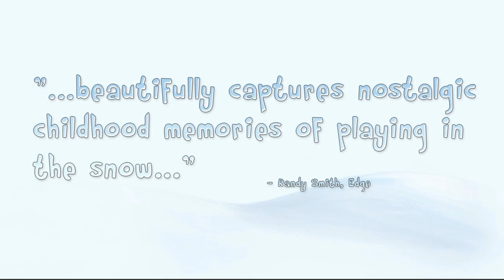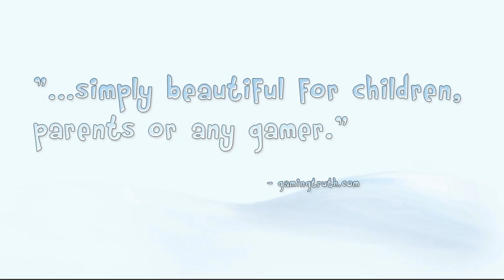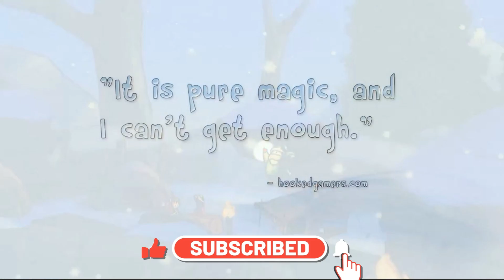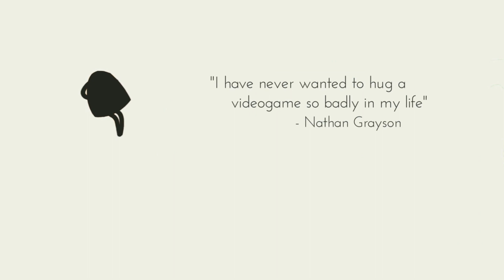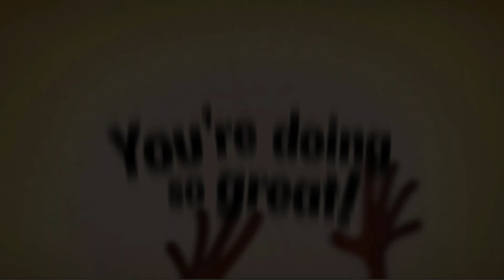Christmas Games So ADDICTIVE You'll Forget About Presents! ☃️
Step into a world of holiday magic with a carefully curated selection of the ULTIMATE Cute & Cozy Christmas Games! 🎄✨ This video is your ticket to a heartwarming gaming experience that captures the true essence of the festive season.

Join, as we explore a handpicked collection of games that radiate charm, warmth, and festive joy. From adorable characters to enchanting landscapes, each game in this ultimate compilation has been chosen to bring a smile to your face and warmth to your heart.

Thank you to @riotgames for gifting me Song of Nunu to try out, I didn't get paid for this video, and didn't need to include this game in this list.

-  Sleepless Night 🌙 [lofi hip hop/study beats]